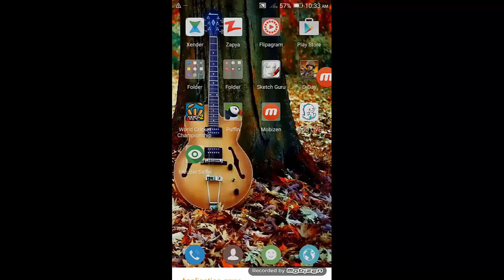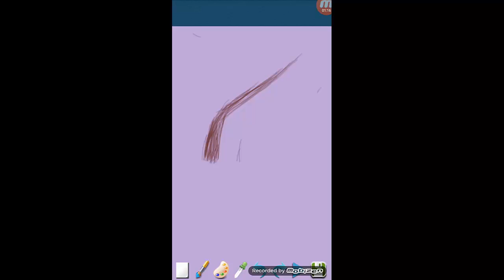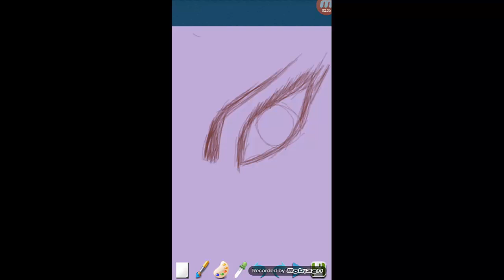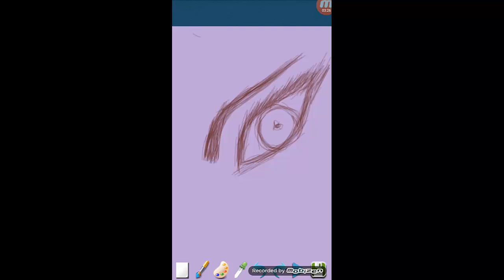How to sketch weeping eye on sketch guru at mobile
In this video you'll find How to sketch any thing on sketch guru at mobile.